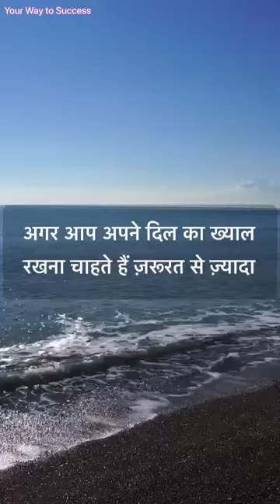**short viral*** मोटिविजन 🙏🙏🙏🙏